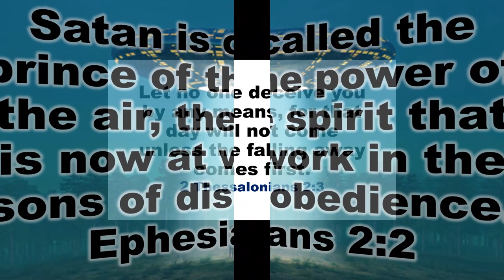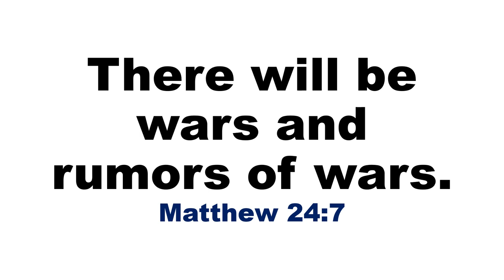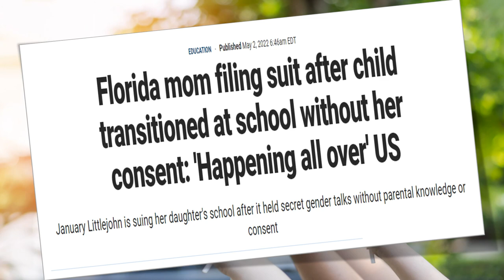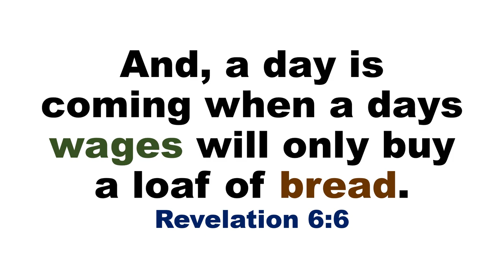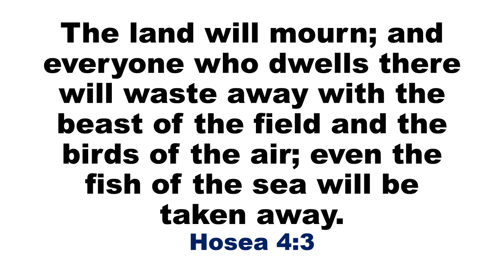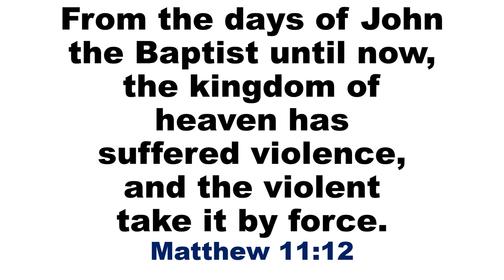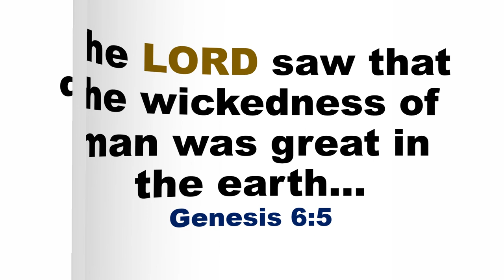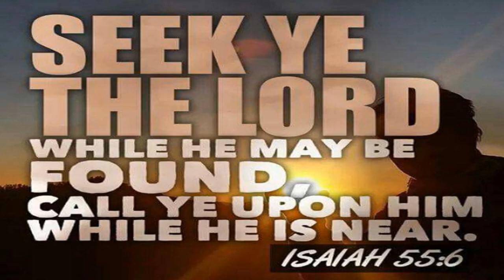RAPTURE READY HEADLINES MAY 7 2022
THE SCRIPTURES AND THE HEADLINES ARE POINTING TO JESUS SOON RETURN; THEN, THE RAPTURE IS SOONER THAN ANYONE IS COMPLETELY UNDERSTANDING.